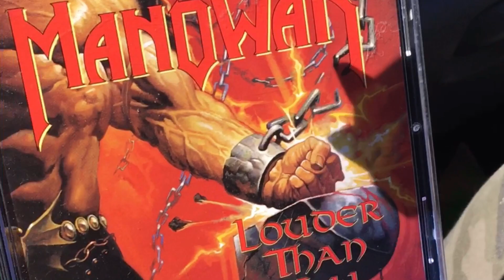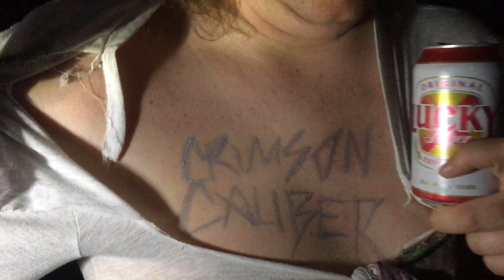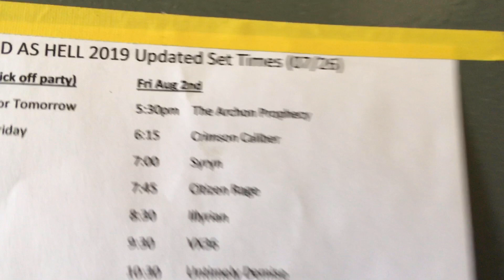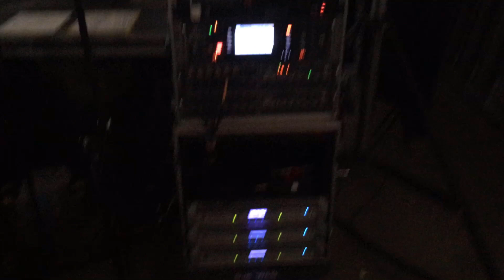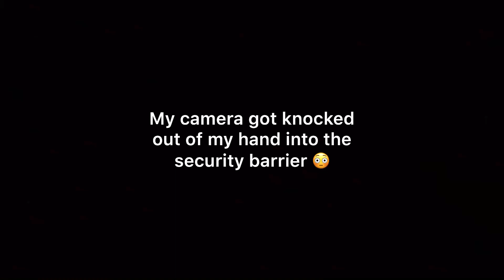The Road to Loud As Hell 2019 Ep.3 - The Final Assault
The third and final episode of our Road To Loud As Hell 2019 Vlog series documenting our trip and our LAH 2019 experience.